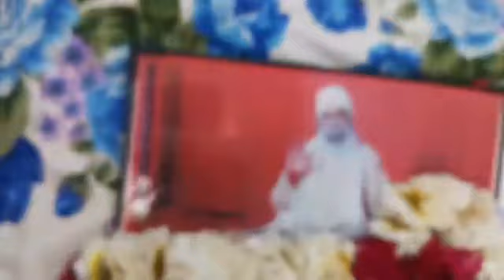1 March 2023 ਦਾਰਜੀ ਸ: ਹਰਭਜਨ ਸਿੰਘ ਚੱਡਾ ਬੀਜੀ ਜਸਵੀਰ ਕੌਰ ਚੱਡਾ ਵਿਆਹ ਸਾਲ ਗਿਰਾਹ